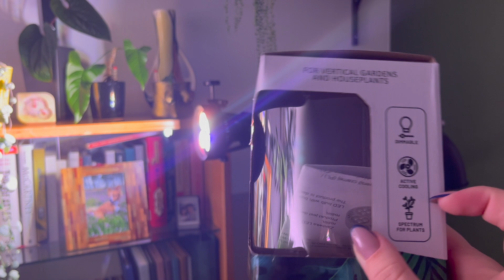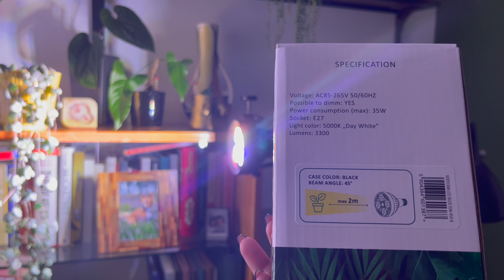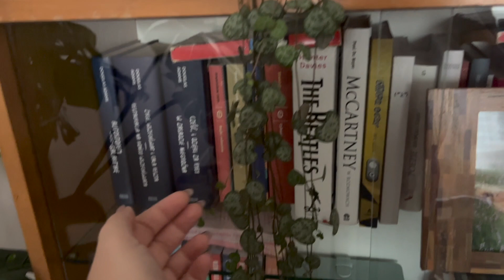Doświetlanie roślin zimą - VERTICANA. Aktualizacja kolekcjii roślin.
Hej,
dziś przychodzę do Was z recenzją oświetlenia od VERTICANA! Opowiadam też dlaczego mnie nie było i pokazuję aktualizację mojej dżungli - przetrwały tylko najtwardsze sztuki!